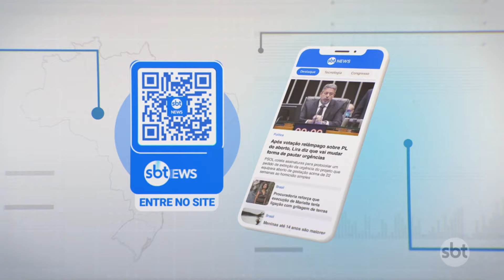SBT Agro: 26/08/24: Mato Grosso impulsiona a economia com o cultivo da soja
A soja é um dos principais motores da economia no Mato Grosso, com uma área plantada de 12 milhões de hectares no estado.

O cultivo da soja não apenas impulsiona a economia regional, mas também está presente em diversas indústrias, desde a alimentação até a produção de pneus.